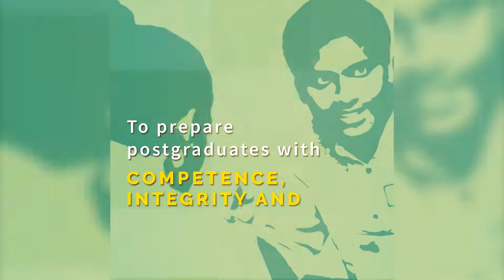Postgraduate Programmes 2019 : Last Date - 30th January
Inviting fresh graduates and working professionals (in any sector) to explore our Postgraduate Programmes 2019.

Last Date to Apply : 30th Jan 2019
Education | Development | Public Policy & Governance | Law and Development

Exciting career opportunities in the Social Sector awaits.